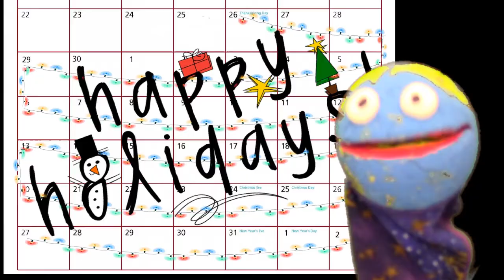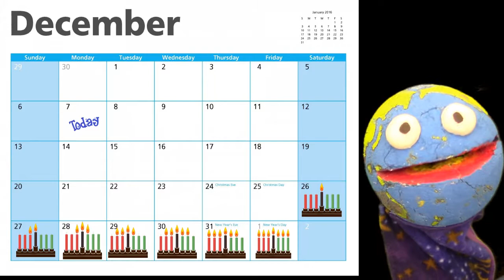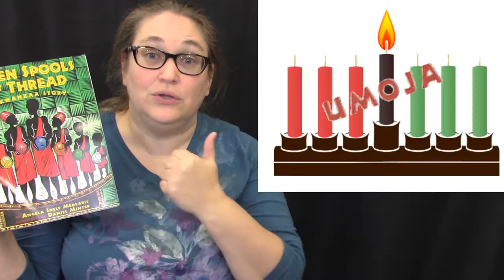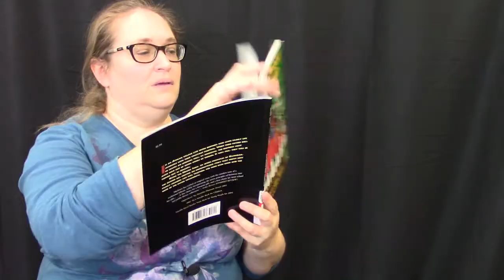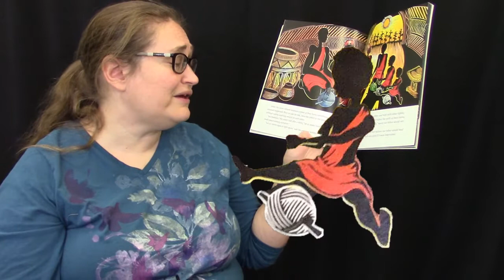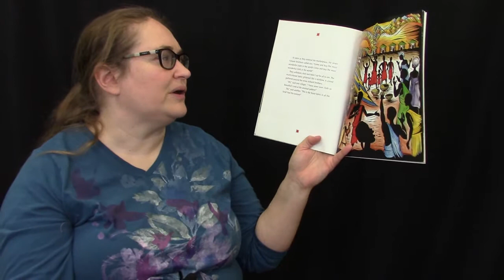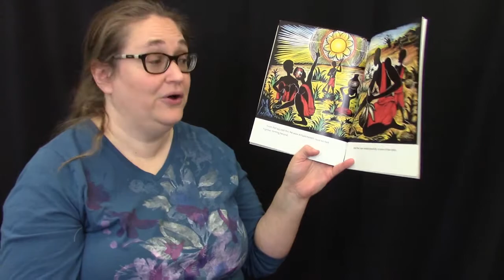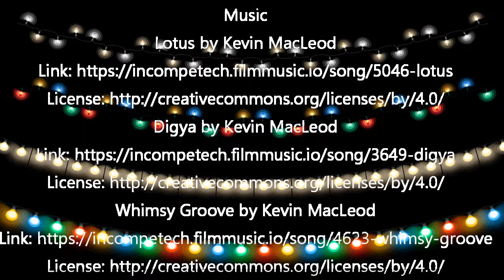Mundo Monday - Kwanzaa (12.07.20)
Welcome to Mundo Monday with Ms. Amy!

For the last Mundo Monday of 2020 we'll take a look at one of the last festivals of the year: Kwanzaa! What is Kwanzaa, and why was it created? We'll see how the African-American community is reclaiming their heritage, and leave you with a story to help you think about the Seven Principles of Kwanzaa-- and how you can use them in your life!

Read in this video:
Seven Spools of Thread: a Kwanzaa Story, by Angela Shelf Medearis. Albert Whitman & Co, 2000.